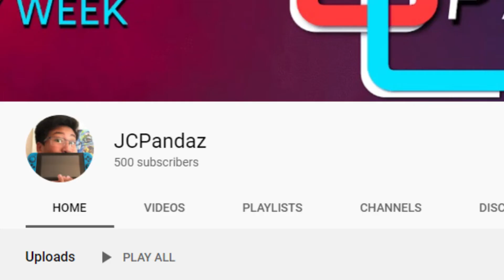The Legend of Zelda 35th Anniversary Collection Coming 2021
Hyrule Warriors Age Of Calamity is coming out THIS YEAR! This game will be just the beginning as Zelda's 35th Anniversary rolls around! What should we expect?